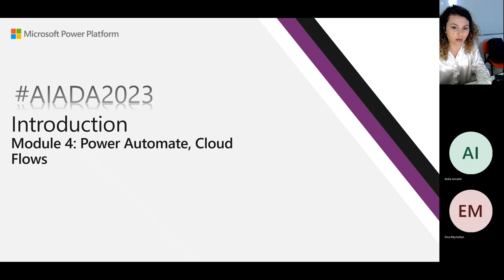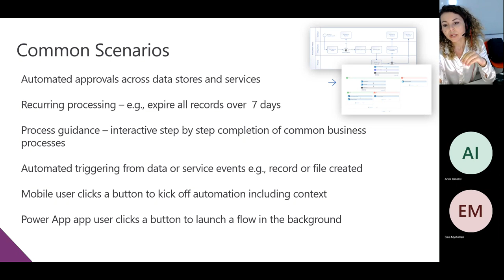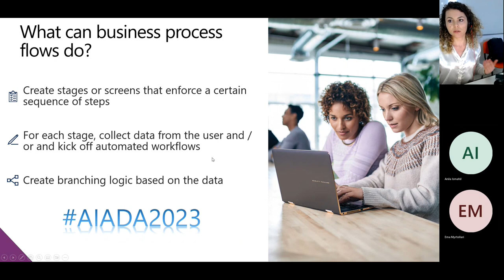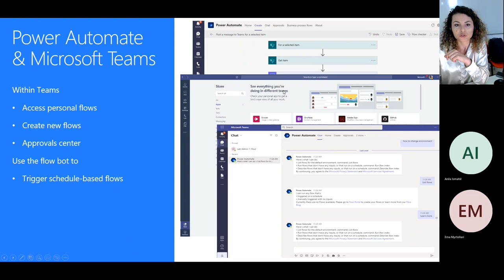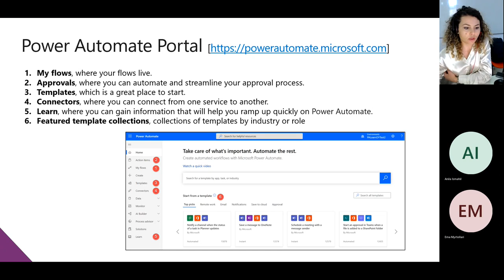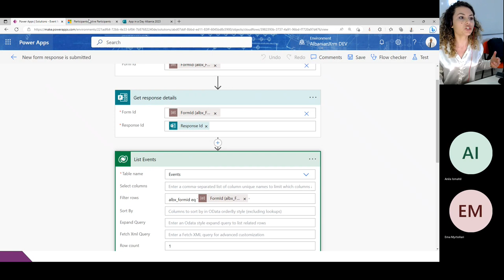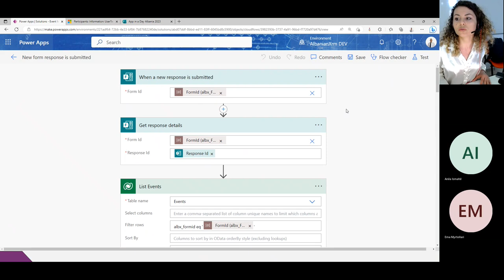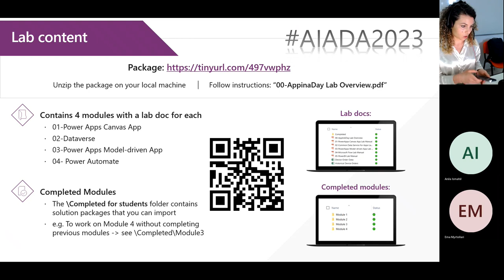[Albanian] App in a day Albania 2023 Part 4/4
Power Automate